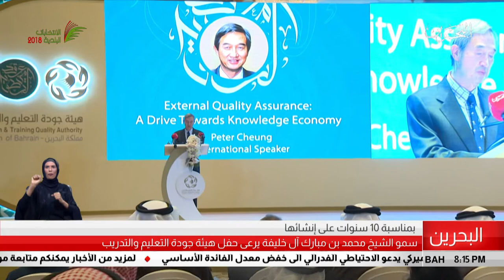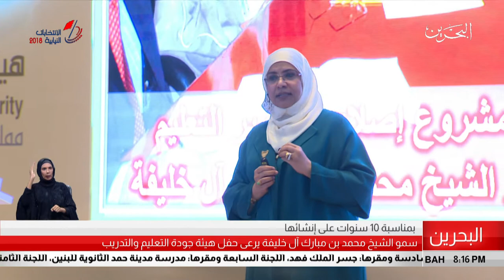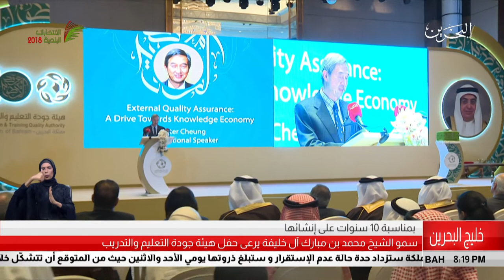البحرين مركز الأخبار : سمو الشيخ محمد بن مبارك يرعى حفل هيئة جودة التعليم والتدريب 21-11-2018